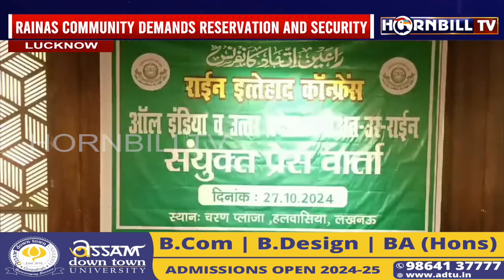LUCKNOW:RAINAS COMMUNITY DEMANDS RESERVATION AND SECURITY